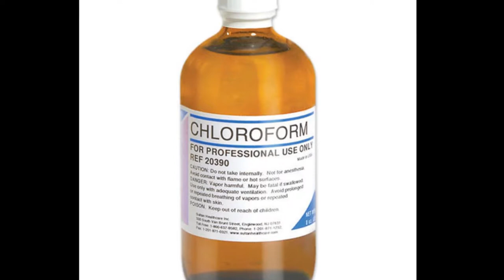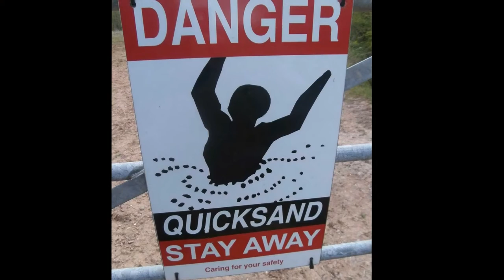Top 10 MYTHS that hollywood movies taught us!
Movies are our windows into what could be instead of what is. That’s why we tolerate so many exaggerations and creative liberties in them because films would get boring quite fast if they were accurate about everything.It’s a problem, though, when some of these oft-repeated misconceptions in movies are so prevalent that people start believing them as fact. They don’t just affect our perception of the world but also create issues during real-time crisis situations in some extreme cases.